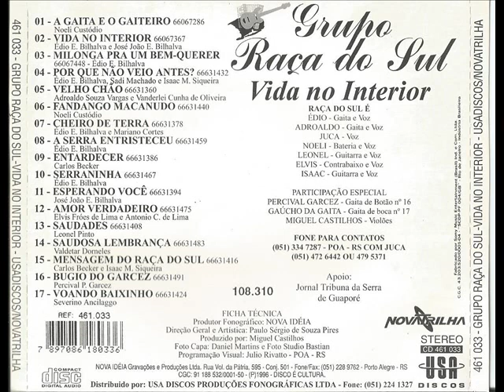09 Entardecer ´´Grupo Raça do Sul``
Buenas amigos!
Canal Nostalgia Gaúcha apresenta mais um resgate cultural.
Dessa feita trazemos o trabalho do Grupo Raça do Sul intitulado ´´Vida no Interior`` Gravado no ano de 1996 produzido por Miguel Castilhos
Essa é a faixa 09 - Intitulada: Entardecer
Compositor: Carlos Becker
Esse é o Canal Nostalgia Gaúcha!